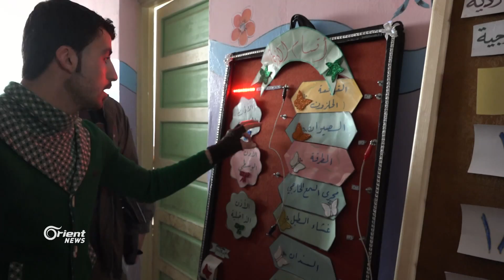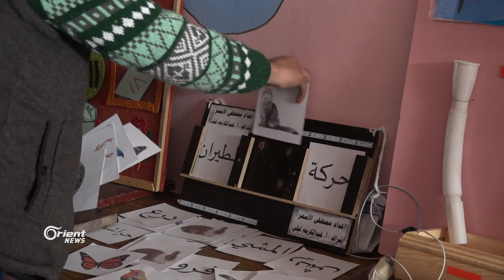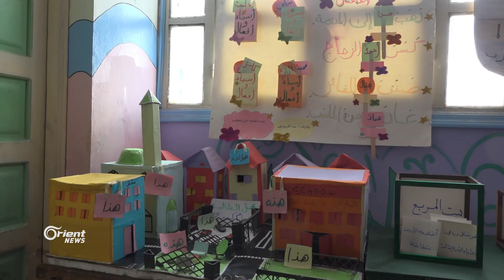ريف حلب الغربي معاهد إعداد المعلمين تطلق مشروع التقنيات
رفد المدارس ليس فقط بالمعلم المجهز بل بالوسائل التعليمية التي تحتاجها هو الهدف من مشروع التقنيات والوسائل التعليمية الحديثة الذي أطلقه معهد عندان لإعداد المعلمين والذي أقام معرضا لهذه التقنيات التي أعدها الطلاب والتي ستسلم للمدارس كل فترة للإستفادة منها ...
تقرير : إبراهيم الخطيب – حلب